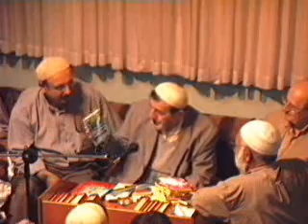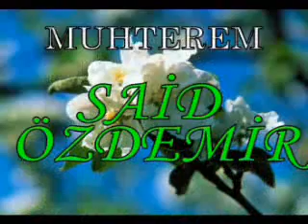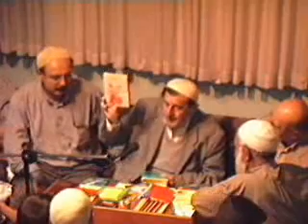Said Özdemir - 19.Söz